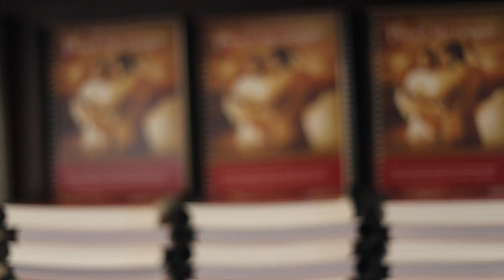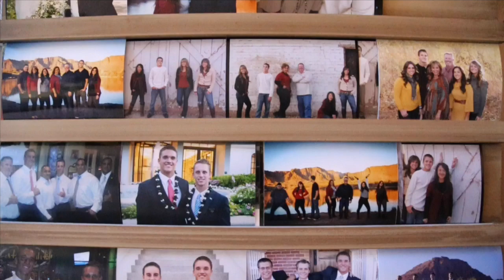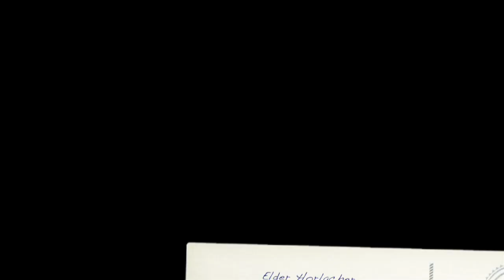Trevor Horlacher's Full Mission Video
This is the full video of Trevor's mission experience! It captures from his mission call opening to the dreadful MTC drop offI I made this to document this special time of life for Trevor and to give us all something to watch when we are missin him, to remind us of the amazing thing he is doing! I LOVE YOU TREV!!!